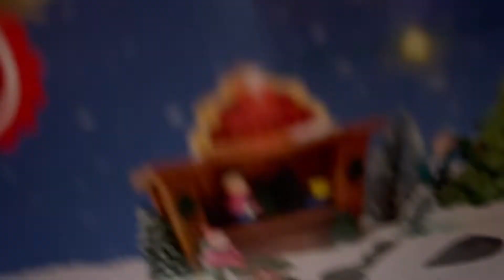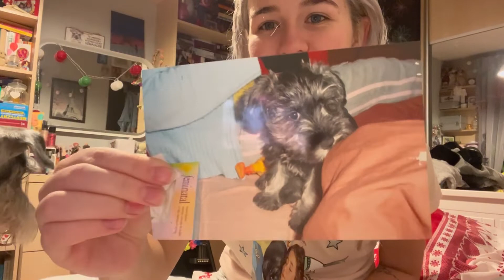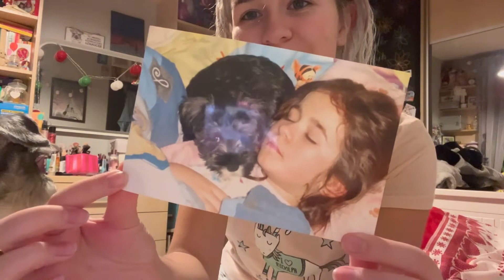Vlogmas 12/urodziny Tekilcii